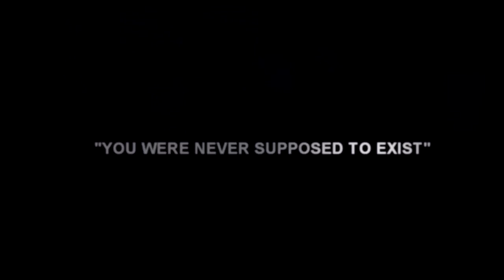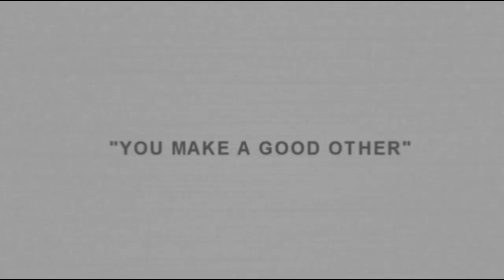Losing Everything;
... await for a downfall "

Please try to watch in HD (:

Editing this was great fun, but i have to confess that i hated the song at the beginning, but after listening to it about a million times, i started to like it... a lot xD
So I'm proud of the result and that i got so far :)
Anyway, hope you enjoy the experience, and good luck to the four other finalist!! :D

Won first place in the "The World is Ours" BBT :D

The " A remembered Promise " Cutscene from the new Dream Drop Distance kinda inspired me. Unfortunately the background sound made it impossible to include it in the video. But excpect another video, that's why this vid has kind of an open ending :) Here the quotes of that cutscene :

Roxas: You haven't forgotten.
Axel: Hm? What?
Roxas : You made us a promise.
Axel : I did?
Roxas : That you'd always be there, to bring us back.
Axel: Yeah...
Roxas: Got it memorized?
Axel: Best friends forever.

Enough fangirling now, 'aight.

Credits at the beginning of the vid.